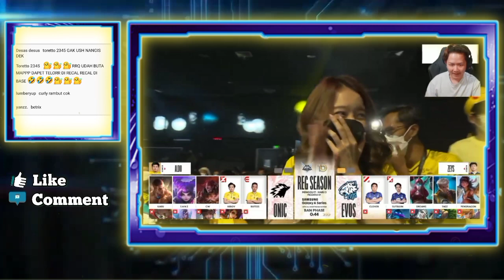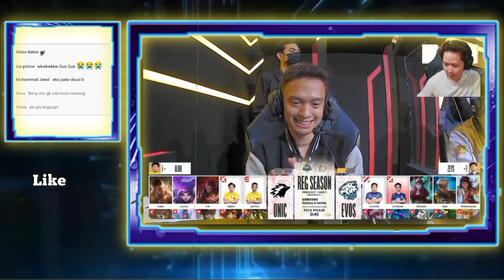REAKSI REKT LIAT VIOR DATANG TERLAMBAT KE ARENA MPL DUKUNG ONIC ESPORT